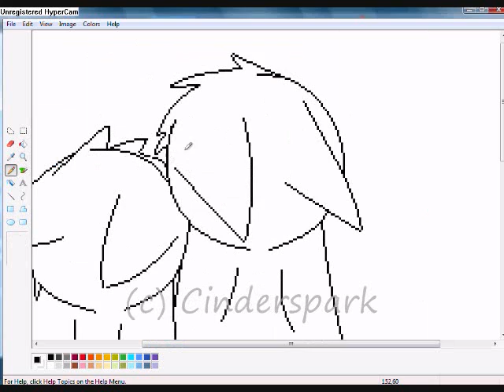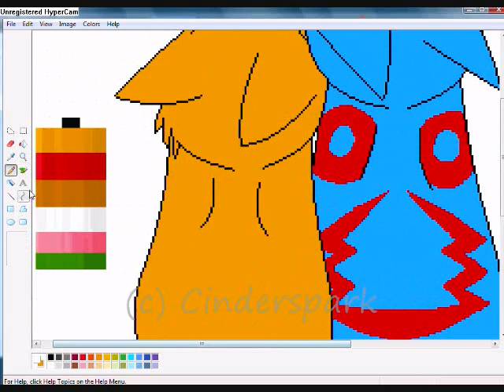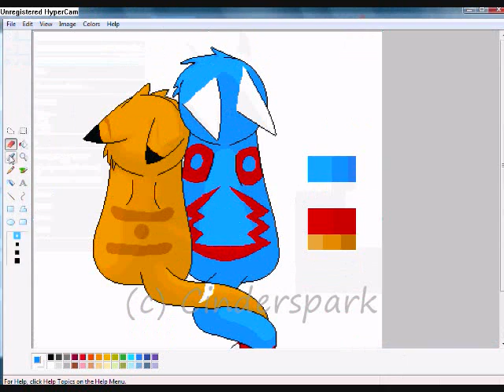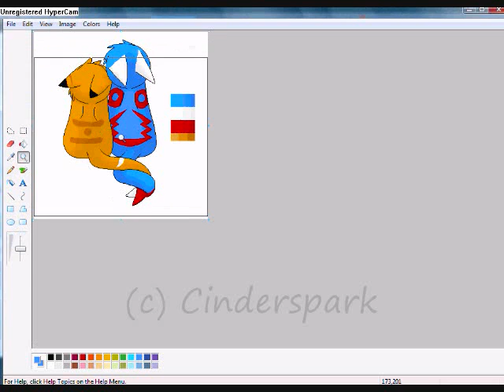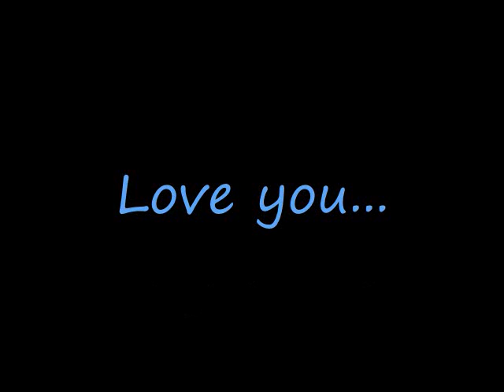Cinder and Kyo Speedpaint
&fmt=18 at the end of the URL for high quality!

 Farewell Star Guardian (OC Remix) - Super Mario RPG

Characters are mine, and this relates not to real life events